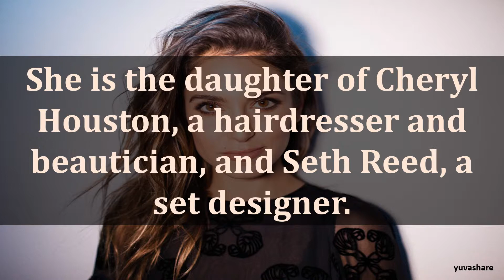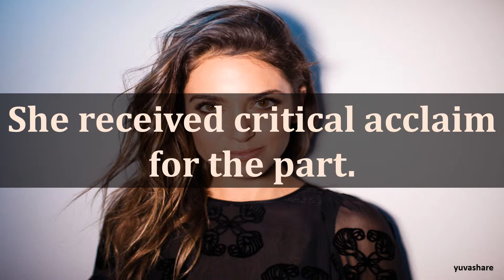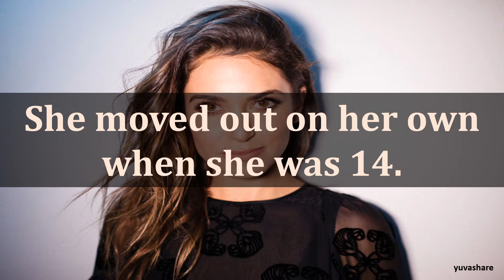BIOGRAPHY OF NIKKI REED